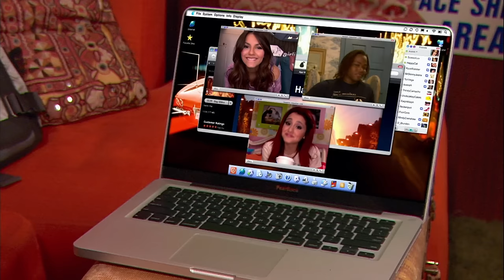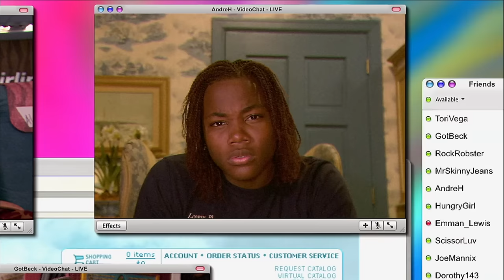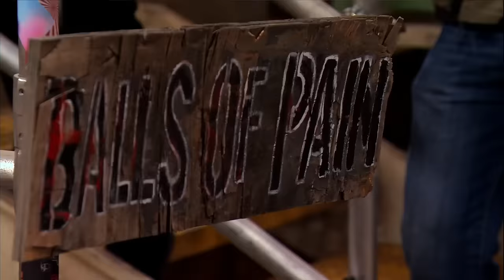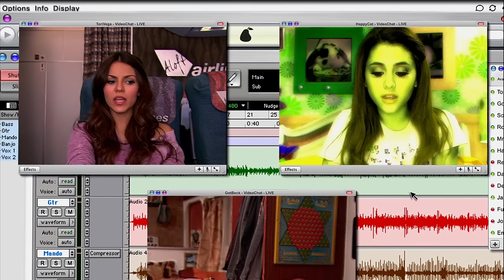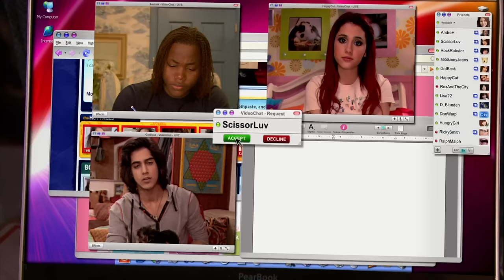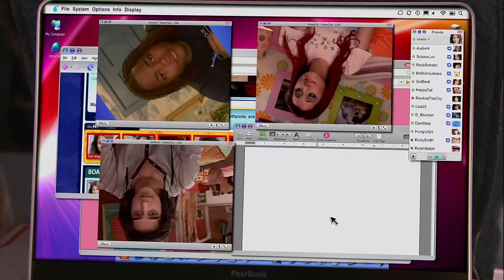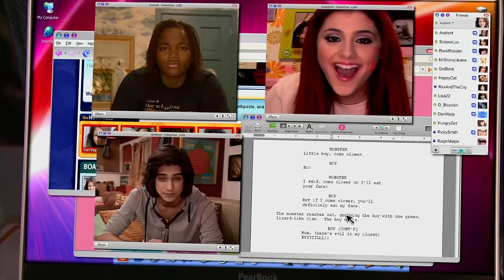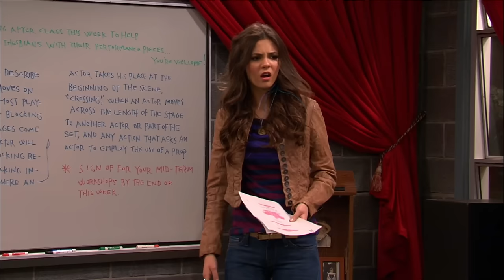Cat Valentine LAUGHING for 20 Minutes Straight on Victorious! 🤣 | NickRewind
HEHEHE! Cat's laugh is contagious, although some may say it's unncessary at times. 😆 It's not her fault that she thinks everything is funny! Here's a 20-minute compilation of every time Cat laughed on Victorious!